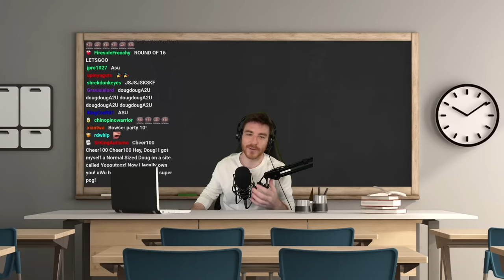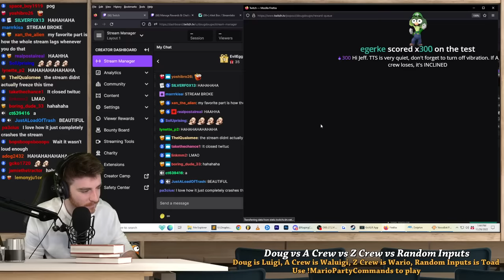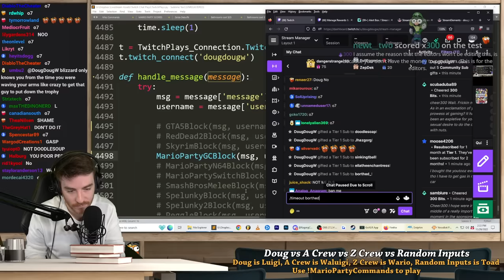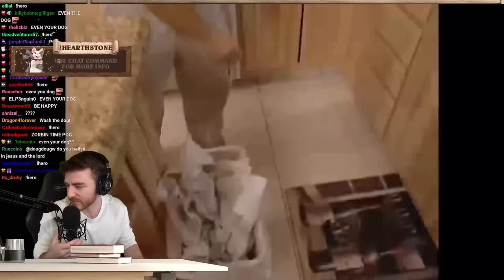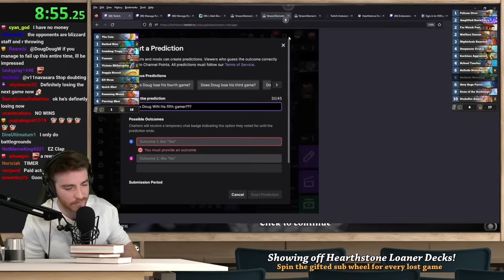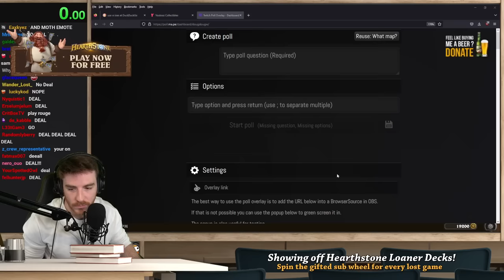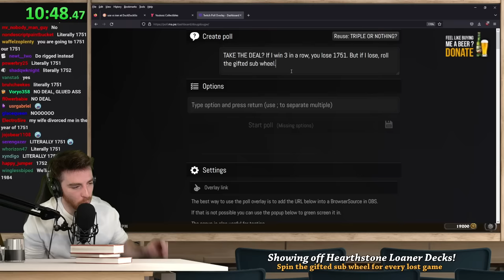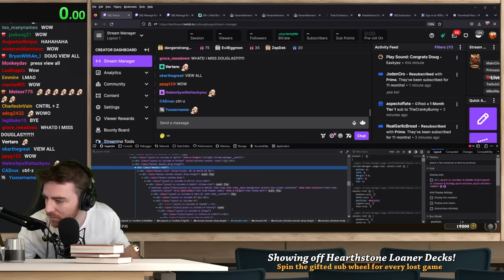Doug and Twitch Chat versus in Mario Party, plus Hearthstone (VOD)